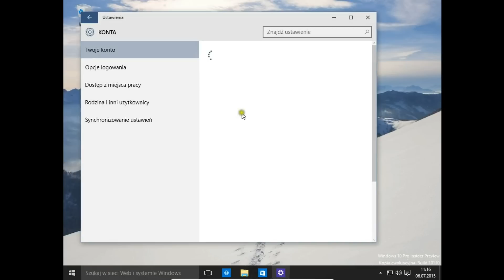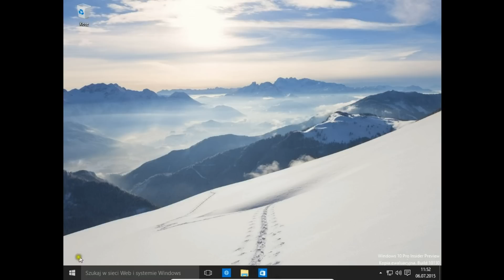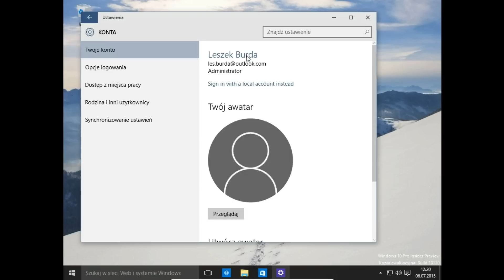Jak zmienić nazwę konta użytkownika Microsoft Windows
Zmiana nazwy konta użytkownika Windows
Windows podstawy
Windows dla początkujących